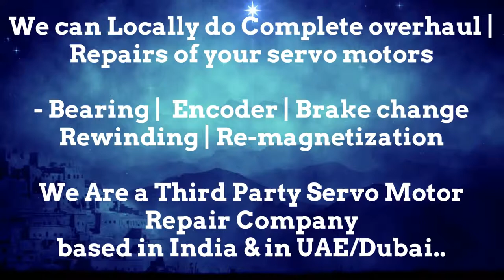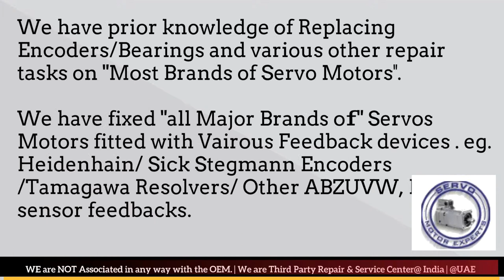ACM Italy Arab GCC Drive Servo motor Dubai Encoder Resolver Heidenhain Repair UAE Kuwait Dubai